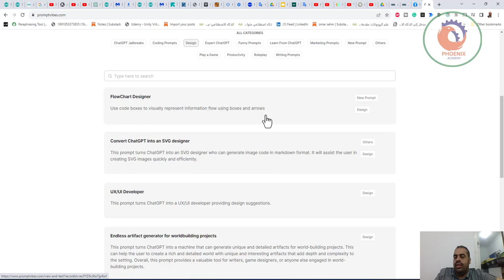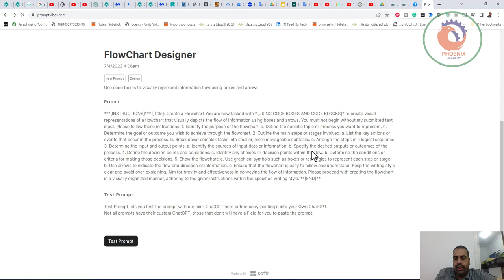promptvibes com موقع يحتوي على الكثير من المطالبات prompt الاحترافية ومرتبة حسب الحاجة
❤️ روابط التواصل
✅ انستجرام